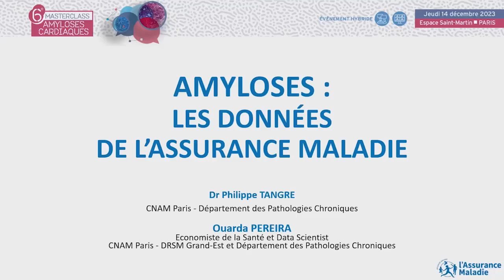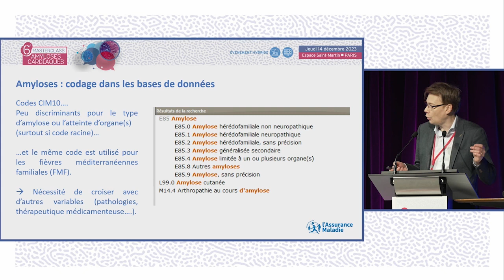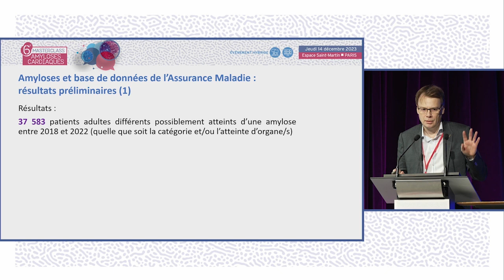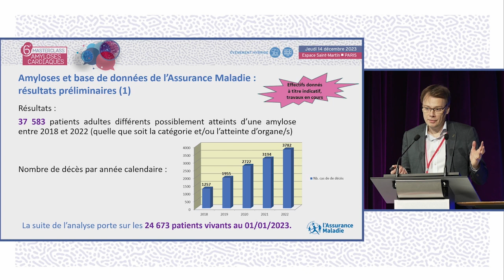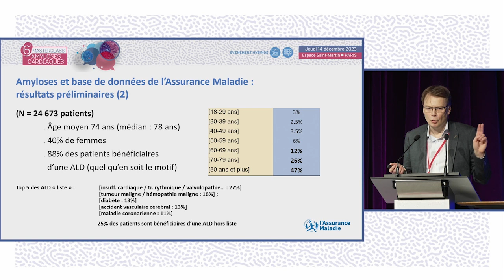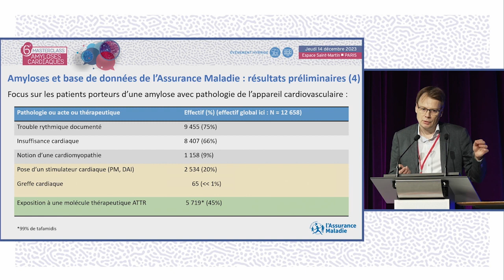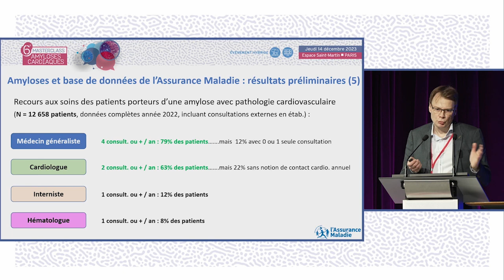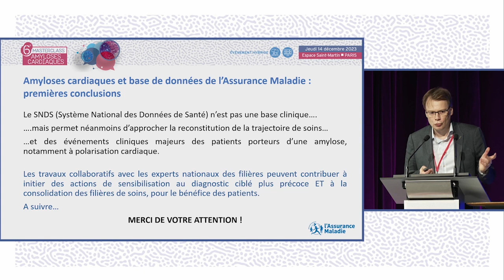Données nationales de la prise en charge des amyloses cardiaques. Les données du SNDS. MAC-P.TANGRE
Le Pr Philippe TANGRE  de Paris réalise une présentation Les données nationales de la prise en charge des amyloses cardiaques : les données du SNDS. La discussion est commentée par le Dr Jérôme COSTA de Reims, Dr Jean-Chrsitophe EICHER de Dijon, Dr Ludivine ELIAHOU de Paris, Pr Philippe TANGRE de Paris, Mme Mounira KHAROUBI de Créteil, Pr Olivier LAIREZ de Toulouse, Mme Agnès FARRUGIA de Paris, Dr Damien GUIJARRO de Genève.